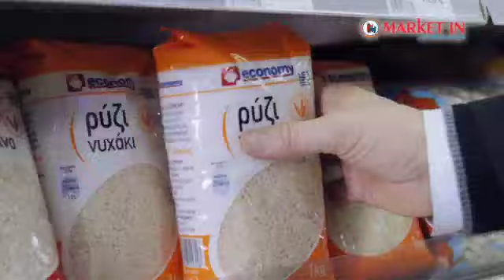Πάρτυ Τιμών 04/07/18 - 05/07/18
Την Τετάρτη και Πέμπτη, 04-05/07, σας περιμένει στα Market In ένα μοναδικό πάρτυ τιμών! Τα αγαπημένα σας προϊόντα σε ακόμη πιο χαμηλές τιμές! Μην τα χάσετε!